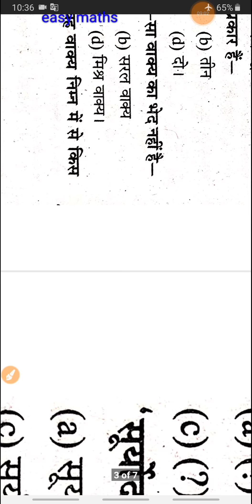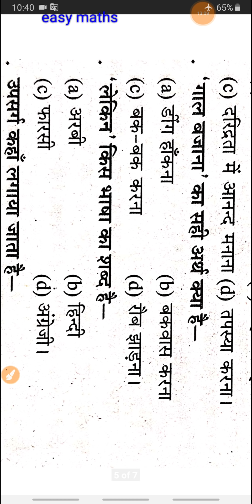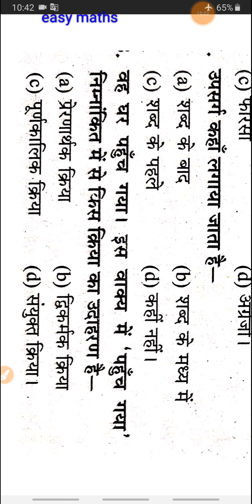most imp questions for cgvyapam examination, cg Shikshak bharti, hindi questions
छत्तीसगढ़ व्यापम में पूछे जाने वाले मोस्ट इंपोर्टेंट क्वेश्चन,,
छत्तीसगढ़ सहायक शिक्षक विज्ञान प्रयोगशाला मोस्ट इंपोर्टेंट क्वेश्चन, Sahayak Shikshak varg 3 most important question Shikshak varg 2 Vigyan ganit most important question for Hindi subject

[12/06, 7:02 pm] Easy Maths: Easy Maths: cg Shikshak bharti exam 2019,
 Easy Maths
Web results
# jobs › cg-vyapa...
Web results
cg vacancy,
[12/06, 7:07 pm] Easy Maths: [12/06, 7:02 pm] Easy Maths: Easy Maths: cg Shikshak bharti exam 2019,
 Easy Maths
Web results
# jobs › cg-vyapa...
Web results
cg vacancy,
cg jobcom,
 Easy Maths
Web results
Chhattisgarh Teac